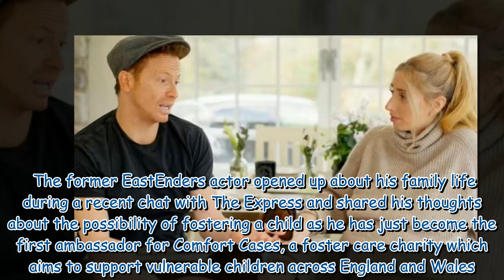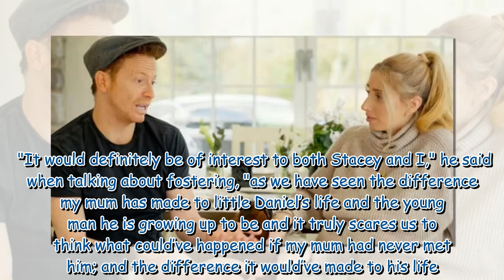Joe Swash and Stacey Solomon 'definitely interested' in fostering after 'scary' wake-up call